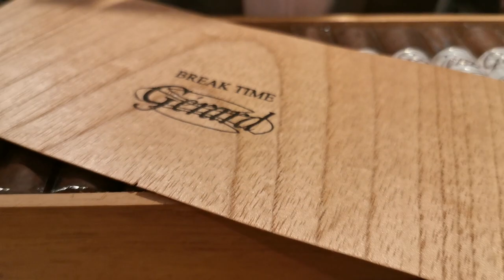🇬🇧GERARD Super Robusto 60 - OneMin with GERARD #12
Hand made in Dominican Rep this robusto is a 60 ring gauge full aroma boxes 25p or 10p @worldofgerard.com